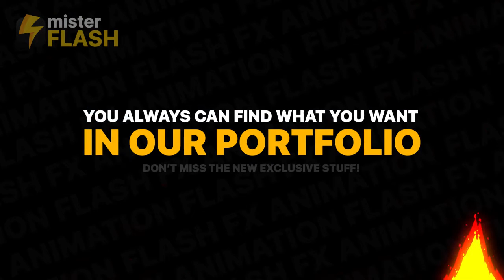Cartoon Smoke Elements | After Effects | After Effects Elements - Envato elements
2d animation,car,cartoon,cigarette,flash fx,fog,frame,game,hand drawn,motion,reveal,show,smoke,smokes